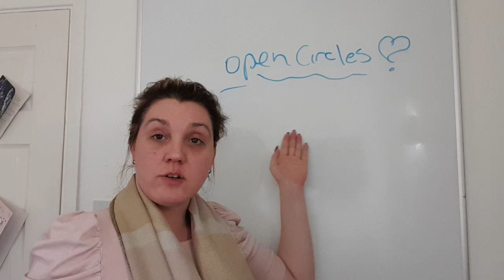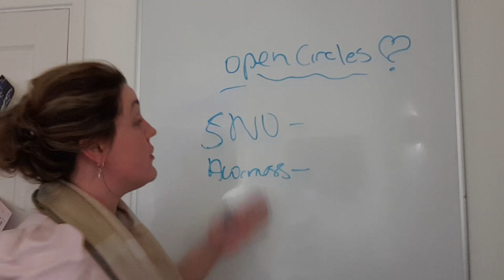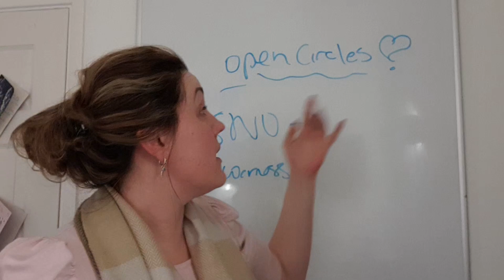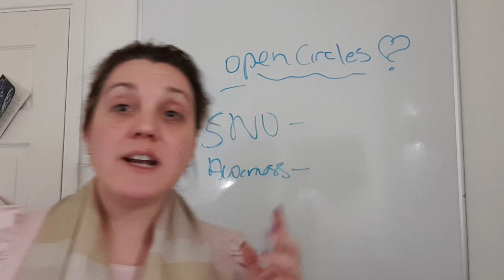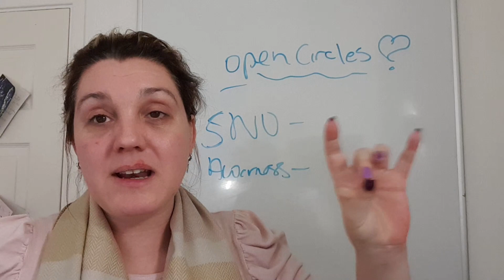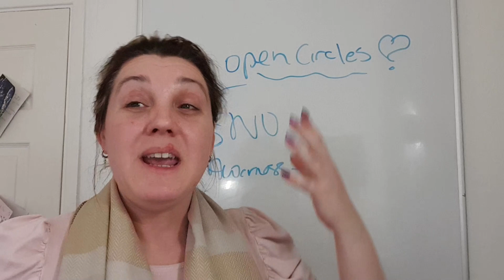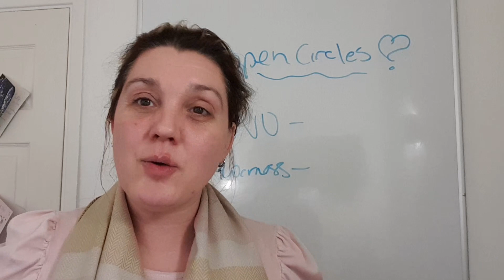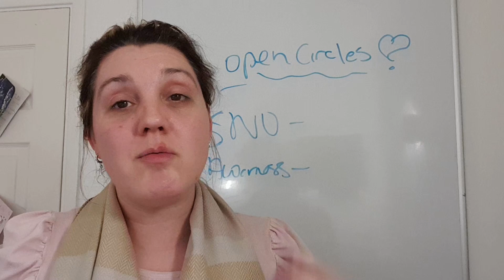Open Circles in Mediumship Development & Mediumship Learning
In this video, we look at open circles how these can help you in your mediumship development & Mediumship Learning.

Connect with Danielle the Happy Medium and The Odd Bod School of Mediumship

I appreciate all of your support and any contributions.

There is always something for everyone in my classes and workshops. Perhaps you have questions or you’re not sure where to start. I welcome you to join me in a safe and supported environment where I can teach you about the Spirit world and different techniques that will best suit you in your development.

For my workshops, Zoom classes, open circles, mentoring and much more be sure to check out this

My first book, The Natural Medium: Freestyling Mediumship, was published in 2018, with a second updated version available September 2020. My third book, Evidence: why is it important? will be available for purchase in September 2021.
*All services, related marketing, website, written content and appearances via video or in-person by Danielle the Happy Medium via Facebook, YouTube, Instagram, and podcast are protected by the brand name Danielle the Happy Medium, along with the copyright. Any person that takes, changes or uses content in a harmful manner will be subject to legal action.